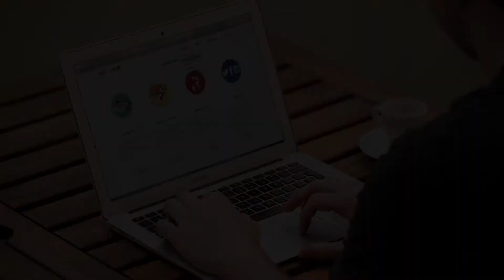Leominster Web Design